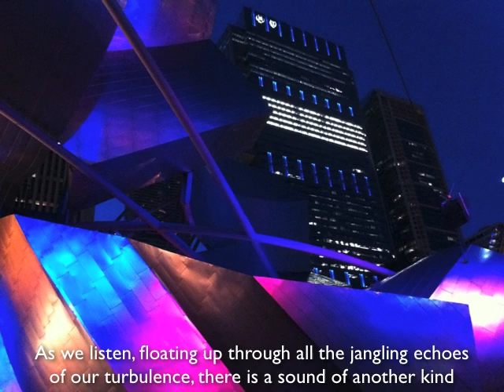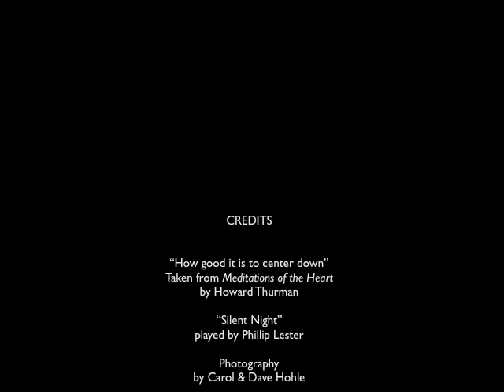Season's Greetings 2011.mov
Season's Greetings from Inspiration House - "How good it is to center down"